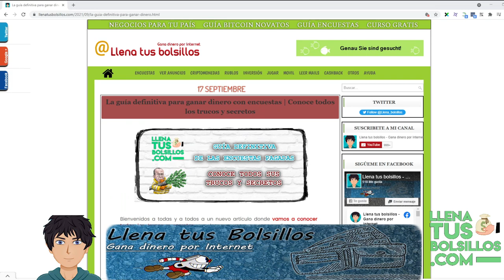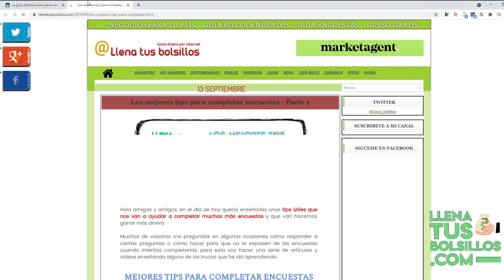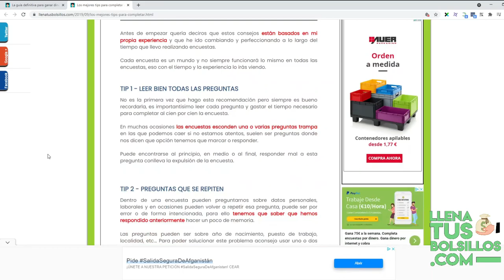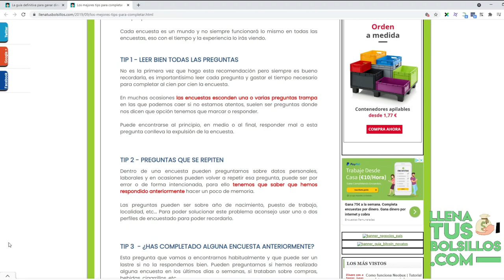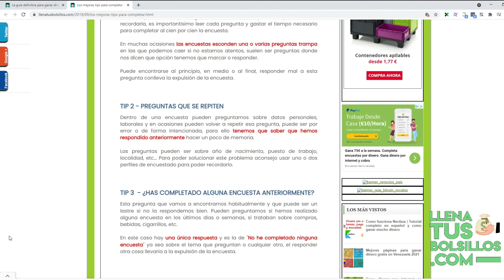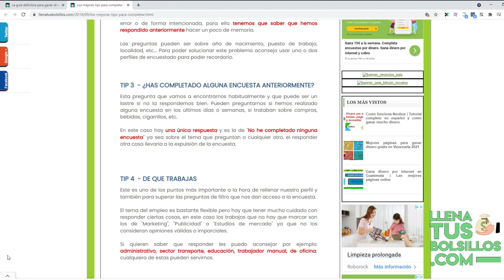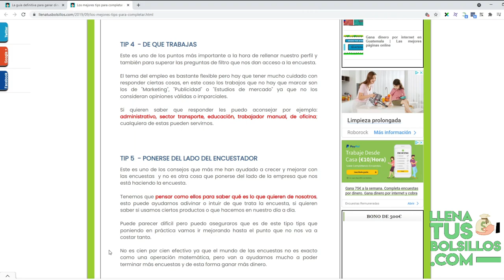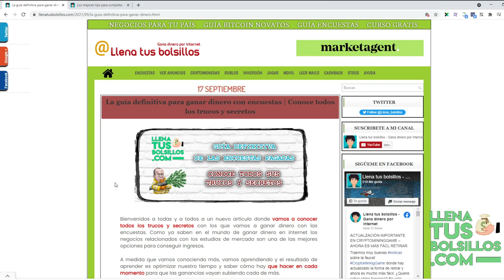Guía completa de encuestas pagadas | Los secretos para ganar mucho dinero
🔴  NUEVO VÍDEO   🔴

En el vídeo de hoy tenemos una guía completa de encuestas pagadas donde vamos a desvelar muchos secretos para generar buenos ingresos.

Ganar dinero real con encuestas es posible y si quieres conocer todos los detalles y tips que te ayudarán a generar muchas ganancias en este vídeo de daré toda la información gratis.

● Llenatusbolsillos.com